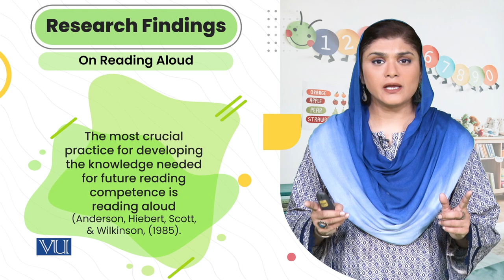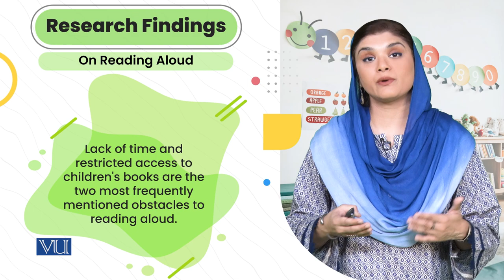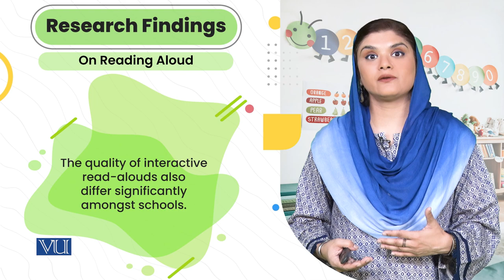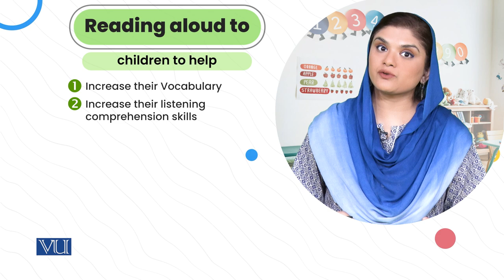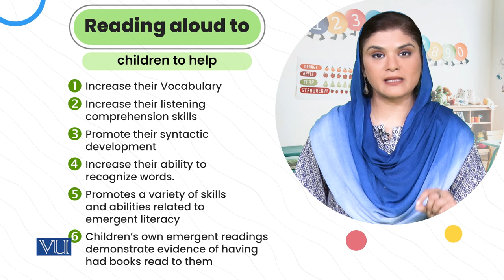Research Findings on Reading Aloud | Children's Literature & Educational Games | ECE203_Topic142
Topic142: Reading Stories in Early Years Classroom,
Research Findings on Reading Aloud,
By Dr. Shaista Syeda